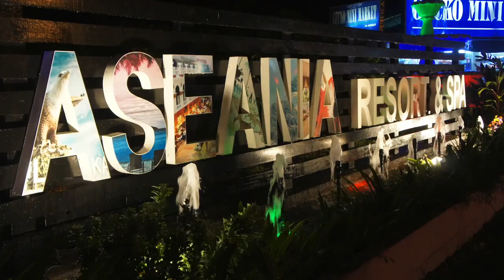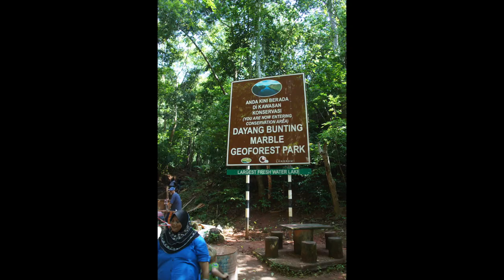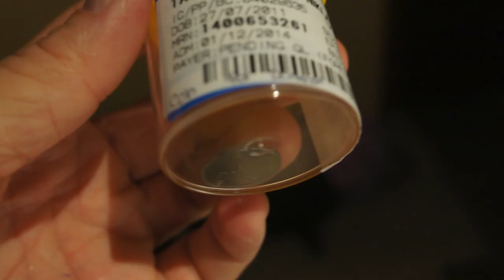Asien 2014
Vår resa till Asien november/december 2014. Kambodja, Malaysia, Thailand